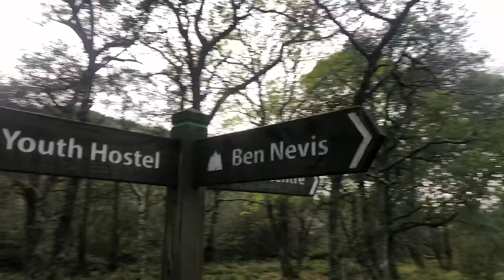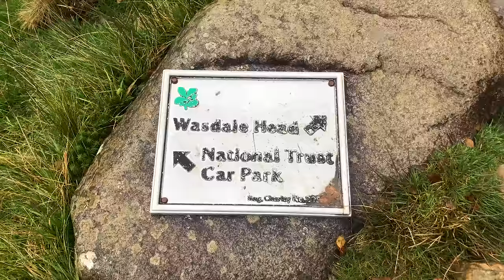The 3 Peaks Challenge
Commonly know as the National Three Peaks Challenge, it involves climbing the three highest peaks of Scotland, England and Wales.

Time to cross it off my bucket list!